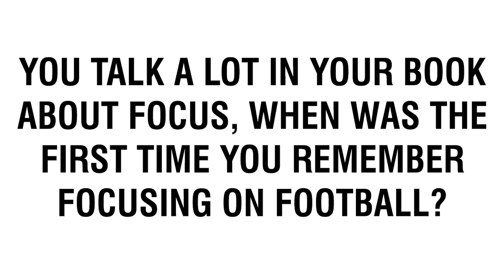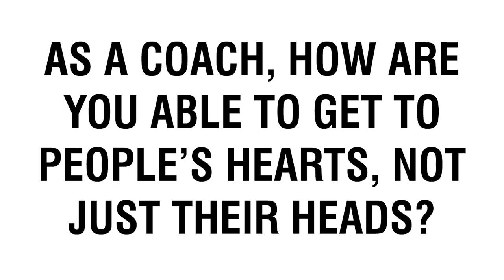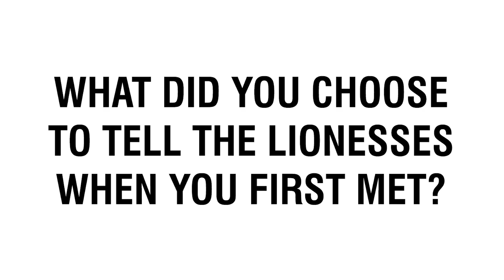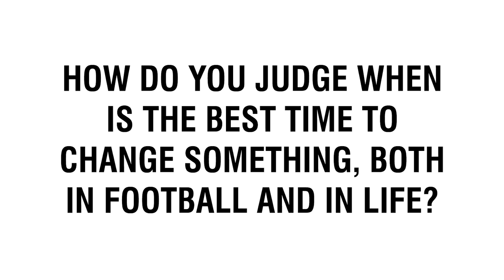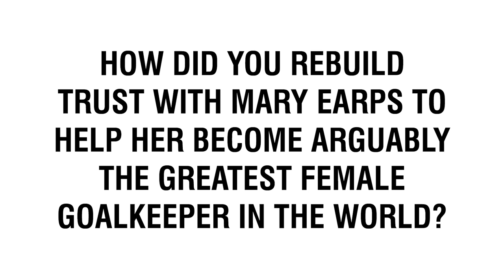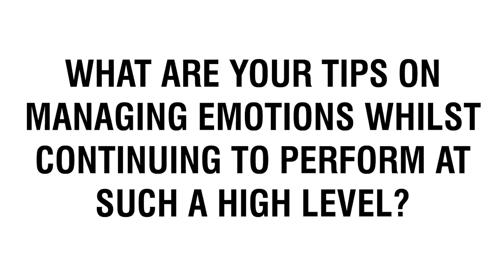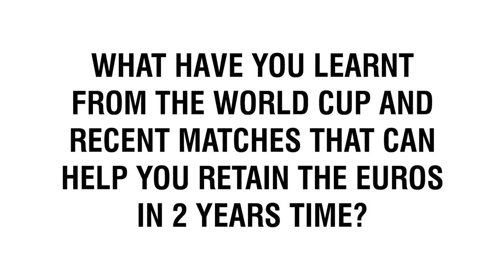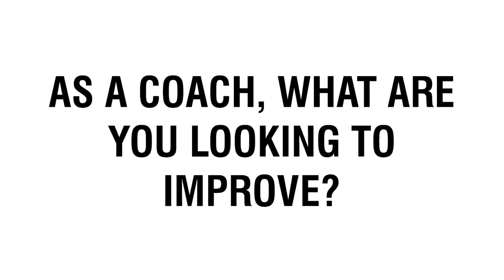Sarina Wiegman Speaker | Success of the Lionesses and the Future of Women's Football | Contact Agent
🔸 How To Hire Sarina Wiegman as a Keynote Speaker

Do not miss this exciting interview with Sarina Wiegman, Lionesses manager who guided England to European Championship success in 2022 and the Netherlands in 2017. She speaks on her leadership top tips and mental health in sport. Watch this video to find out more!

Check out the key takeaways from this interview with Sarina Wiegman.

• Introduction: 00:00 - Interview with Sarina Wiegman
• Question 1: 00:35 - You talk a lot in your book about focus, when was the first time you remember focusing on football?
• Question 2: 01:25 - How important is feedback in work, especially football?
• Question 3: 02:18 - Do you have any examples of receiving good feedback when you were a player?
• Question 4: 03:23 - Where did your desire to become a manager and help improve players come from?
• Question 5: 04:25 - As a coach, how are you able to get to people’s hearts, not just their heads?
• Question 6: 05:27 - How do you get your message across as a coach?
• Question 7: 06:49 - What did you choose to tell the lionesses when you first met?
• Question 8: 08:38 - Could you explain why you told the players they could make mistakes and how this benefitted the team?
• Question 9: 09:20 - Could you share the story of deliberately putting the dutch team under stress?
• Question 10: 11:52 - How do you judge when is the best time to change something, both in football and in life?
• Question 11: 14:03 - How important is it to ‘stay in the moment’?
• Question 12: 15:53 - How do teams typically react to this type of mental training?
• Question 13: 17:00 - How did you rebuild trust with Mary Earps to help her become arguably the greatest female goalkeeper in the world?
• Question 14: 18:42 - What are your memories from the day you won the euros at wembley?
• Question 15: 20:15 - How did you deal with your emotions when grieving your sister during the euros?
• Question 16: 22:40 - What are your tips on managing emotions whilst continuing to perform at such a high level?
• Question 17: 24:43 - What did you mean when you said in your book you learned to make different decisions in front of men?
• Question 18: 26:34 - What have you learnt from the world cup and recent matches that can help you retain the euros in 2 years time?
• Question 19: 30:13 - As a coach, what are you looking to improve?

🟠 SOCIAL LINKS 🟠

🔸 Who is Sarina Wiegman?

Sarina Wiegman is a world-renowned women's Football Manager, whose career is at its peak currently due to the incredible performance of the England Lionesses. She has been able to implement the talent she has for football into her managing career, to allow her skills and knowledge to be shared within the teams she manages. Sarina has become an inspiration to many throughout the football industry. Due to her successful managerial career, Sarina has been awarded as ‘The Best FIFA Women’s Coach’ and the ‘World Best Women's National Coach’ by IFFHS. In 2022, Sarina was named Coach of the Year at the BBC Sports Personality Awards. In 2023, Sarina was made an Honorary CBE in the New Years Honours list.